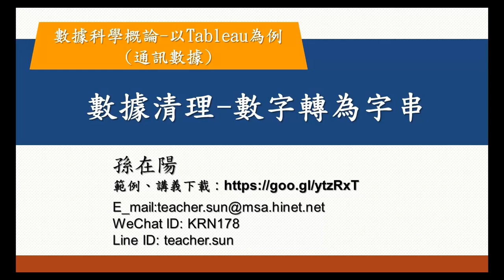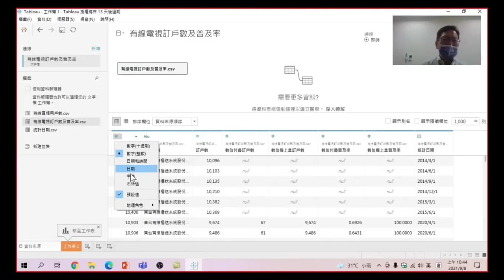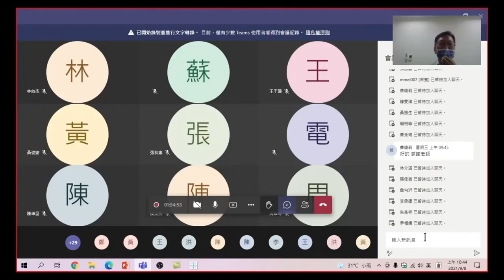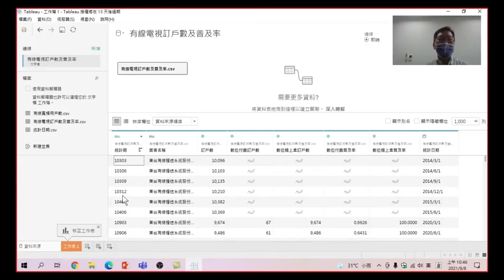數據科學概論-以Tableau為例(通訊數據)-12 數據清理 數字轉為字串:簡單的數據清理,必須先判斷資料格式為何,將格式轉換為正確的格式,才能使我們可以正確做運算及分析